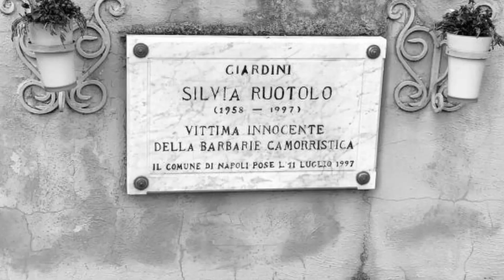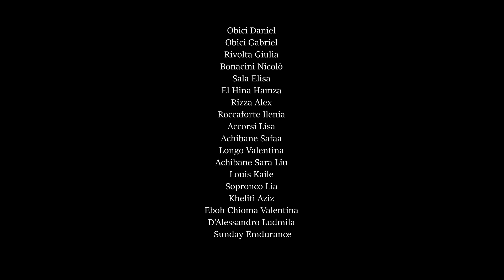TG1 ragazzi - Ist. Secondario di Primo Grado - Eroi Imperfetti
Gli studenti che hanno partecipato al laboratorio di Eroi Imperfetti ci presentano il loro percorso e le loro riflessioni in un TG ragazzi pensato e realizzato dai ragazzi.